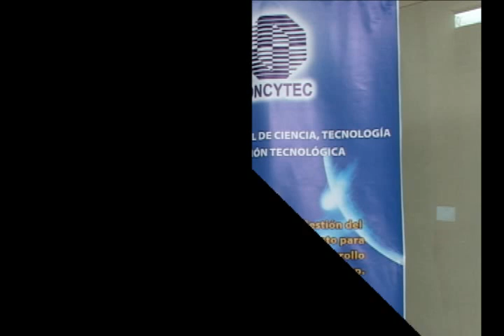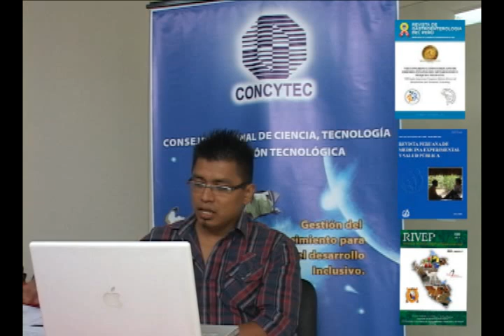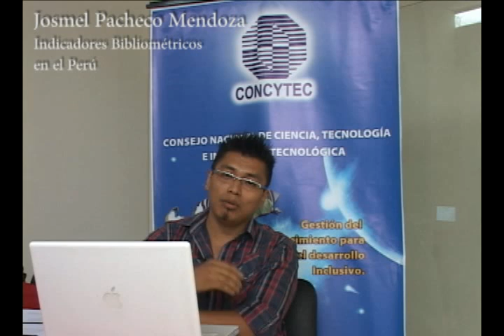Indicadores bibliométricos en el Perú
Josmel Pacheco Mendoza, médico veterinario y especialista en gestión de la información y del conocimiento, expone el tema Indicadores bibliométricos en el Perú.